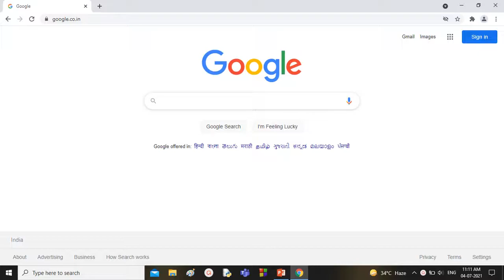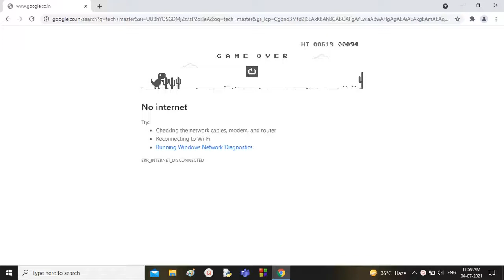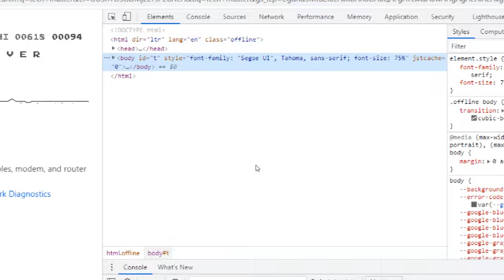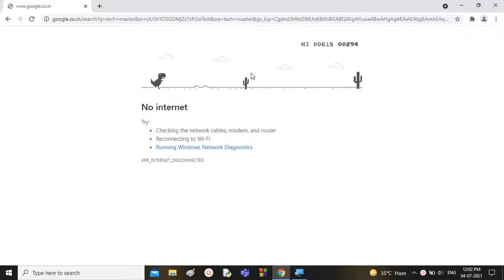Hack Google Chrome Dino Game For Unlimited Score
** Unlimited score**

How to get unlimited score in google dinosaur game ?
With just one line of code.
we can score unlimited in google dinosaur game.

Our Life is boring without games. But, sometimes we don't have internet to play the online games.

So, at that time. we play the google dino game. But we can't get high score. So We'll hack the google chrome dino game and get the unlimited score.

tech
tech master
python
in hindi
google
google chrome
dinosaur game
dinosaur game ending
google dino game highest score
hack google
google hacks
google hacks and tricks
coding
no internet game
no internet game world record
no internet game end
google no internet game
youtube trending
Google
Chrome
gaming
amazing google tricks
google game high score
microsoft
games
web